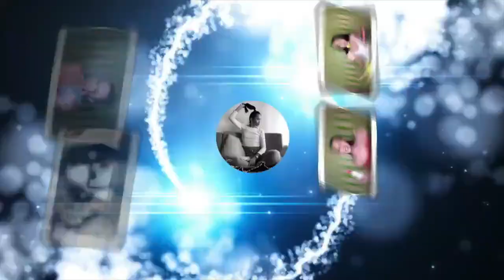SB19 Selfie MV (ALAB) Reaction by Scarlet Gadingan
SawadeScah! I'm back mga kaVogue and A'TINs! Today I react to SB19's Selfie MV of Alab. Hope you enjoy! Ihawan!

Let’s connect:
Fb: Scah (page) Scarlet Gadingan (personal account)